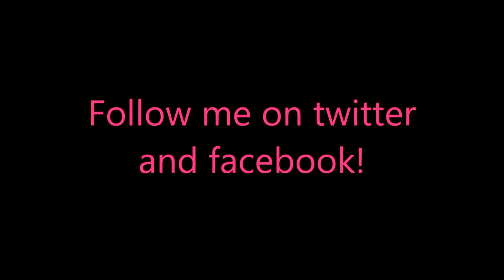Hermes - War of the Gods CE Level 5